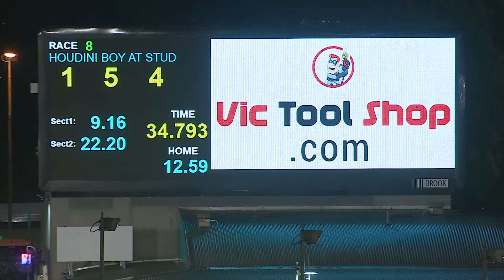MEP WED 05 OCT 22 R8